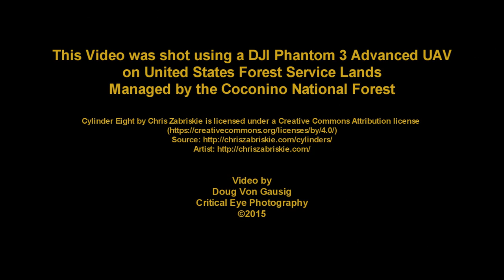Verde River Box Canyon 8/22/15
Central Arizona's Verde River, winding through dramatic and beautiful basalt canyons upstream from Clarkdale, Arizona. The venues are at Forest Road 9515, the Box Canyon overlook, and FR 9505, just below the confluence with Sycamore creek.

Video shot with a DJI Phantom 3 Advanced, at 1080p/60, equipped with a  Polar Pro circular polarizing filter.